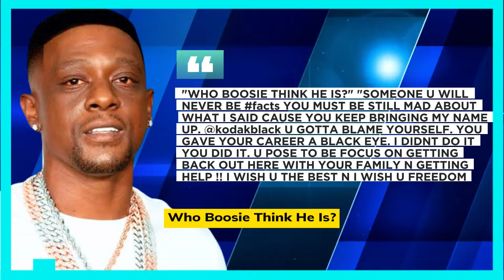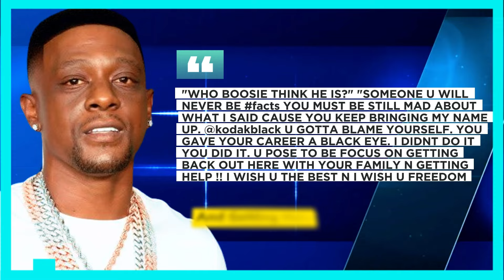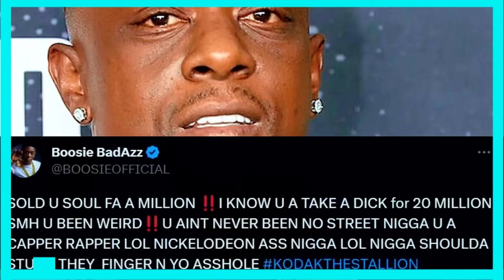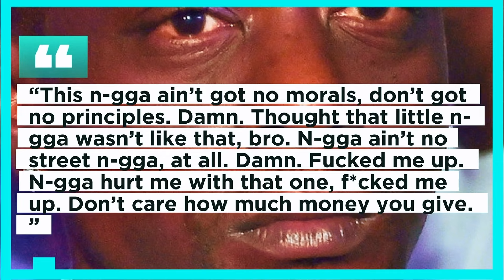BOOSIE BADAZZ GOES RAMPAGE ON A FAN AFTER 'HEADBUTT MATCH' QUESTION BETWEEN HIM & YO GOTTI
When a fan put up a fictitious scenario between the Baton Rouge MC and fellow rapper Yo Gotti, Boosie Badazz lost it.
One of his viewers questioned the "Crazy" hitmaker which of the two rappers would prevail in a "headbutt match" during a livestream earlier this week. “Man, f-ck you,” the 41-year-old said. “Look where me and Yo Gotti are at and look where your b-tch a-s at.” Boosie then riffed on the commenter’s user name, saying: “Jose2900? You ain’t have $2,900 in your pocket.”. His impassioned response was enhanced by the sound of someone cackling in the background while he was speaking.